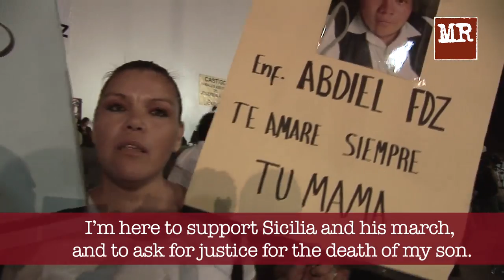Javier Sicilia and peace march welcomed warmly in Ciudad Juarez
Mexican poet Javier Sicilia and his caravan of peace protestors received a warm welcome from thousands of people in Ciudad Juarez when they arrived Thursday evening. It was the final stop on a tour of some of the country's states worst affected by drug-related violence. On arrival, Sicilia and his supporters held a rally remembering the dead.This video was created for AFP.